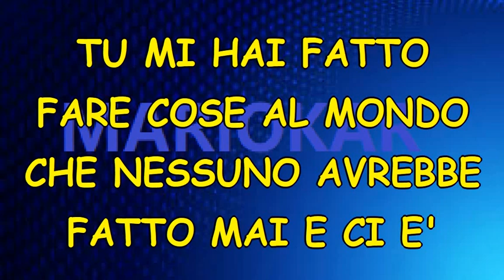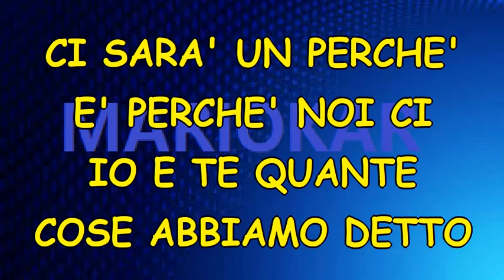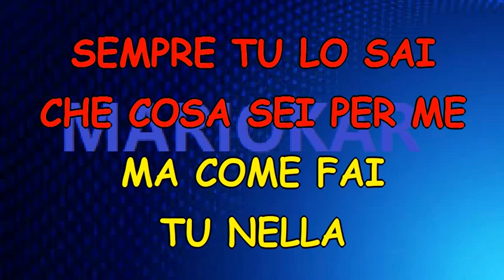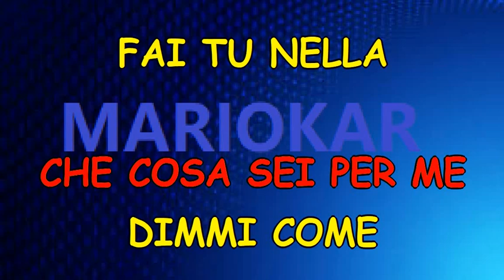Edoardo De Crescenzo Via Con Me karaoke